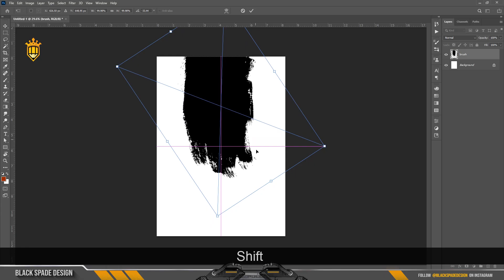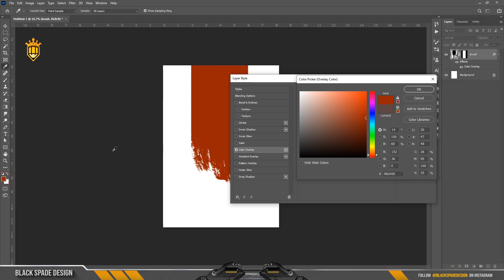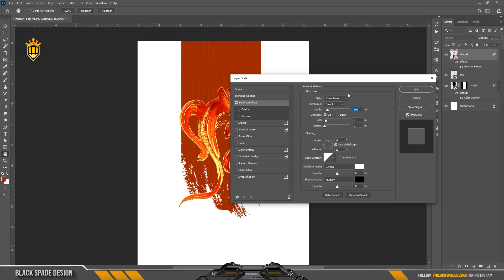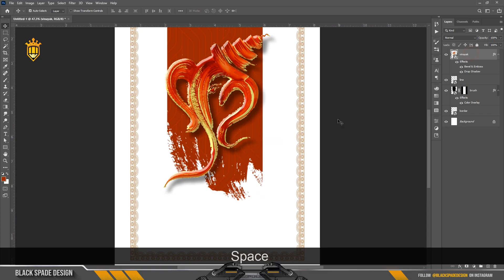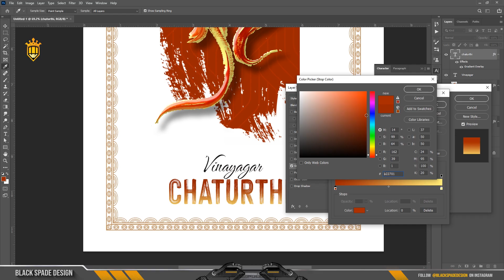Vinayagar Chaturthi Simple Poster Design in | Photoshop 2021 Tutorial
Photoshop tutorial-தமிழ்

Happy Watching. . .

Music
Stealth Mode by tubebackr & Rexlambo

©Black_Spade_Design